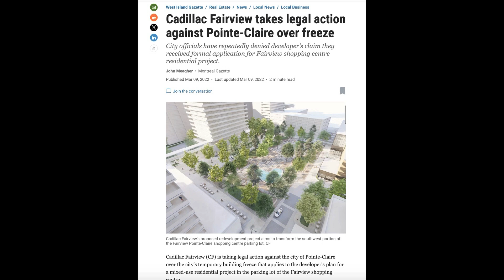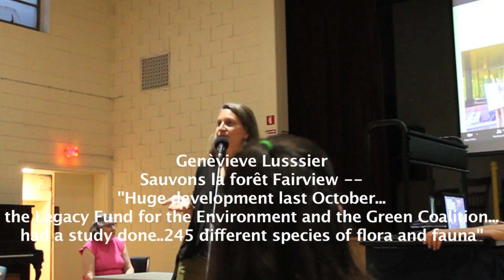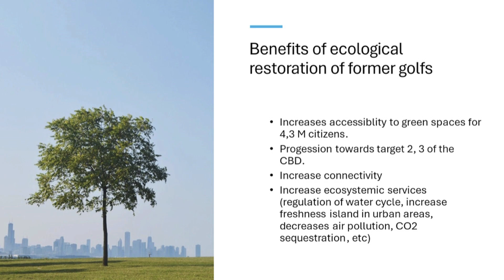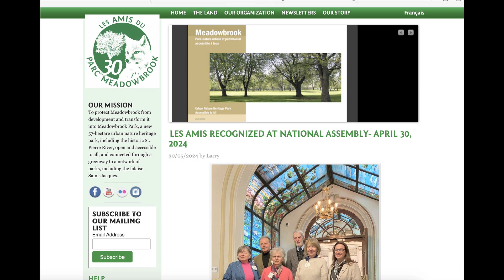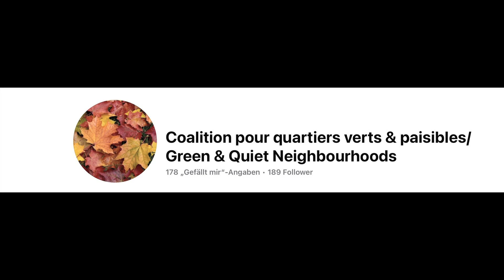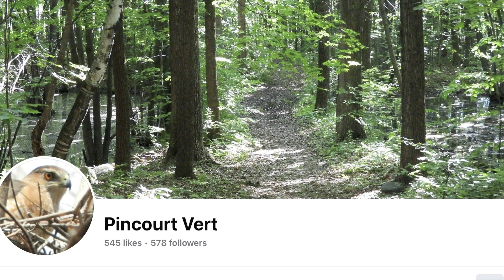Pimento Report #172: Green Coalition 2024 AGM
Dans cette vidéo on peut voire les activités en 2024 des groupes membres de La Coalition Verte de Montréal...
Here about all the 2024 actions of the Green Coalition members !!!